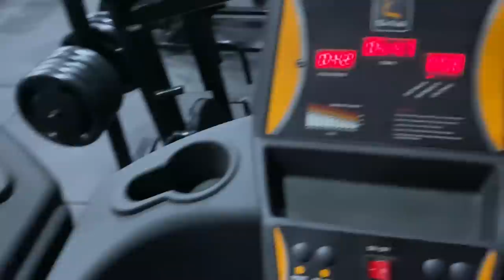COBREI O FELIPE FRANCO